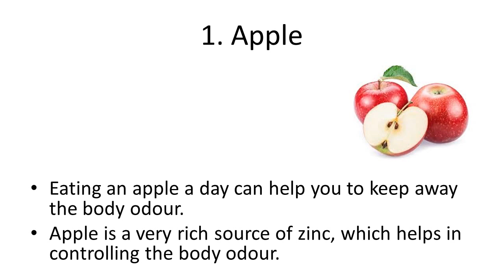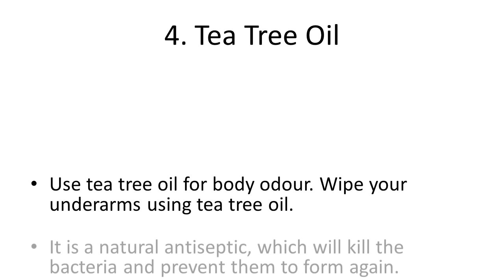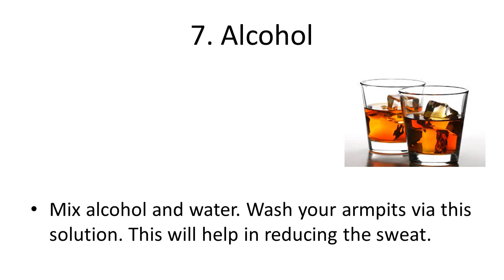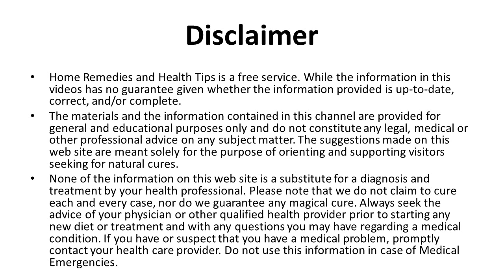How to Eliminate Body Odor Natural Remedies | Natural ways to deal with body odor